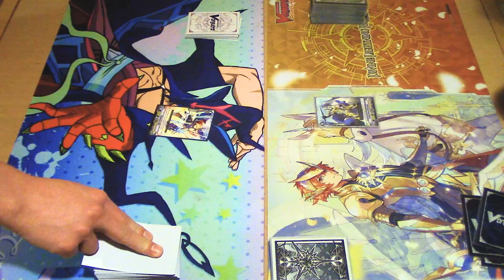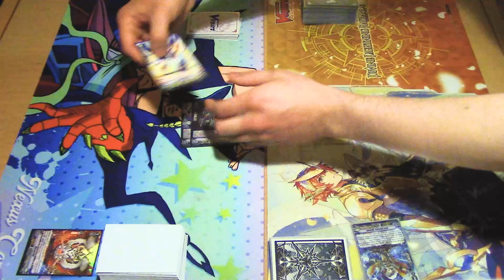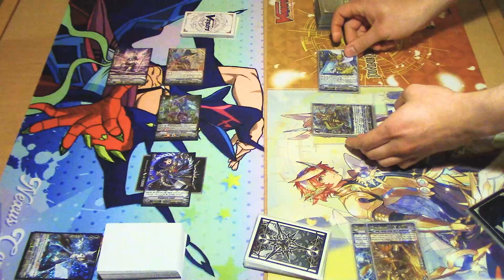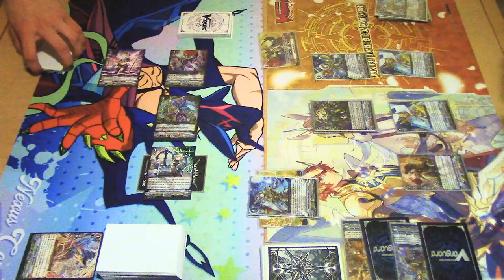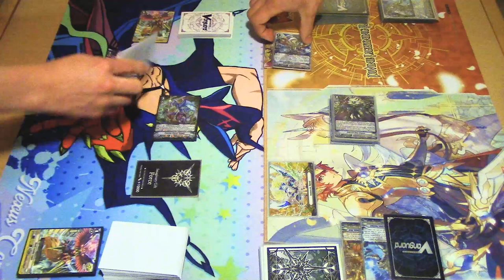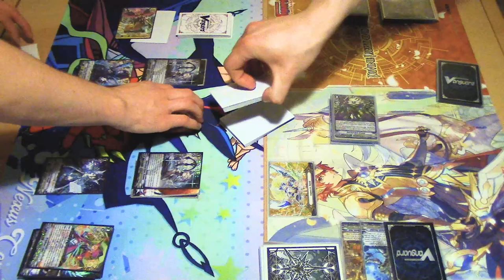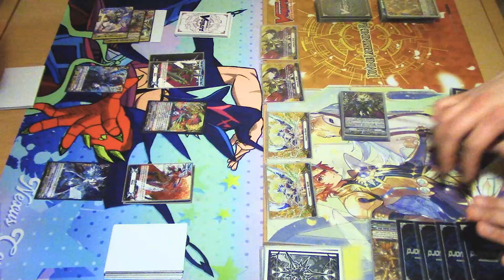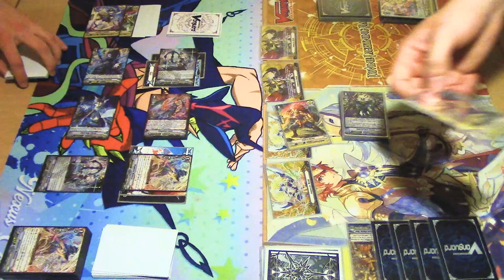Luard Vs. Spectral Duke Dragon! | Game 2 | Cardfight!! Vanguard (V Series)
Game 2 of Shadow Paladin Luard Vs. Gold Paladin SDD. Enjoy the fight!